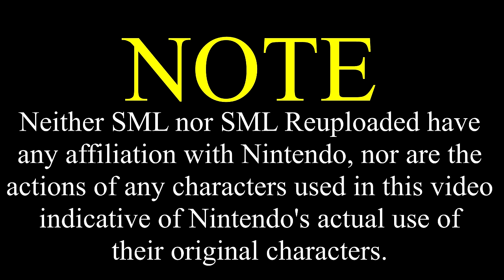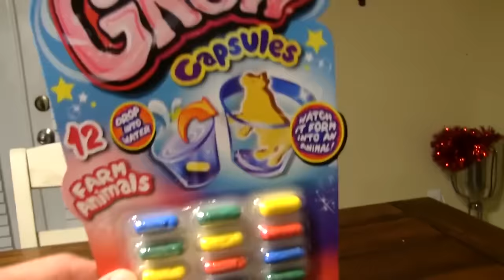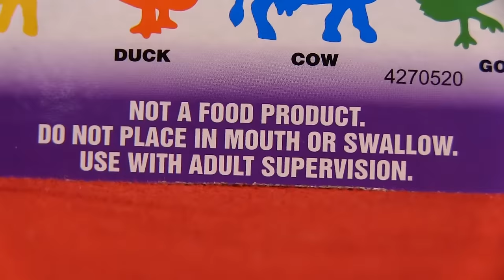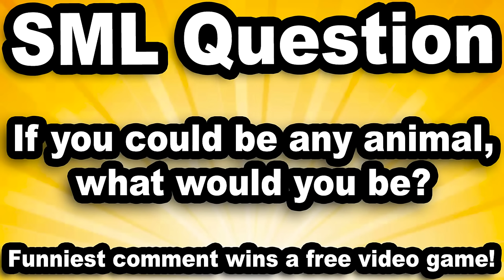SML Movie: Jeffy The Sheep [REUPLOADED]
Original Description: Jeffy turns into a sheep!